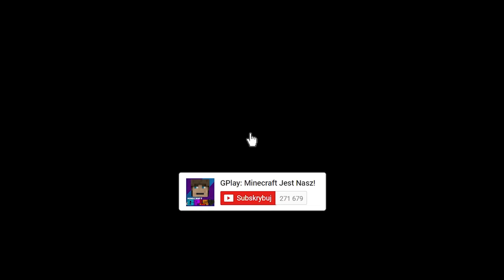GPLAY PODBIERA DIAMENTY BOGATEJ LUMI - TROLL W MINECRAFT?!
W dzisiejszym odcinku zobaczysz jak GPlay i Lumi postanowili wziąć udział w loterii, gdzie do wygrania było 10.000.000 PLN. Nasi bohaterowie razem mieli sprawdzić swoje kupony, lecz Lumi nie pojawiła się w umówionym miejscu. Okazuje się, że wygrała i nikomu nie chce o tym powiedzieć. GPlay postanawia ją strollować i podebrać jej diaxy. Czy mu się to uda? Tego dowiesz się w dzisiejszym filmie. Jeśli masz pomysł na kolejny odcinek to daj znać w komentarzu :)